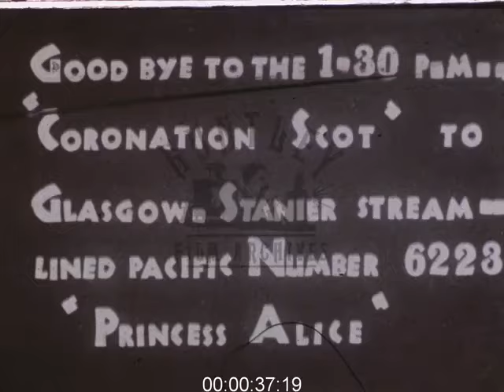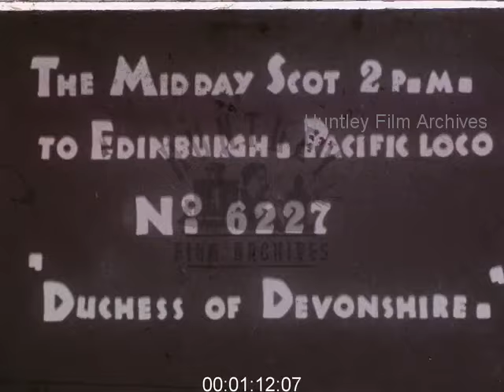LMS Trains Leaving Station, 1930s - Film 1004298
LMS trains and railway in colour, trains leaving a station (repeats itself) 1930's
Coronation Scot locomotive 6224, streamlined blue train leaves a station. Followed by similar streamlined red locomotive 'The Duchess of Devonshire' also pulling out of a station, possibly King's Cross.
Carlisle station. The 1st shot is of the rear portion of a southbound train leaving the station passing the original LNWR Carlisle no.5 signal box with Crown Street Goods Depot behind. The 2nd is taken from inside the original train shed again of a southbound train passing above mentioned SB. The roof here, was removed during the 1950,s and was replaced by the present structure. The original retaining walls however are still in situ. The 3rd scene is of a train arriving from the North into platform 4. Note LNER loco. in bay platform 7 most likely awaiting departure to Silloth. Presumably same train then shown leaving for the South. We see "Princess Alice" leaving Euston before returning to Carlisle at 51 secs to see another arrival from the North and what looks like the same train departing Southwards.